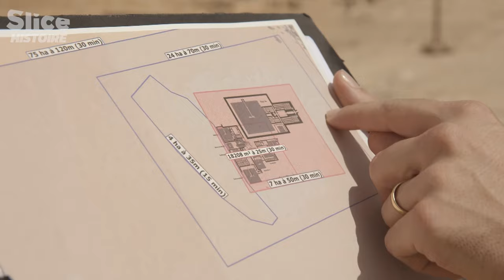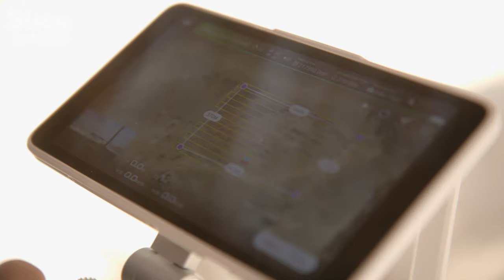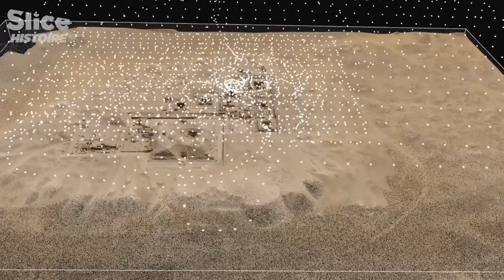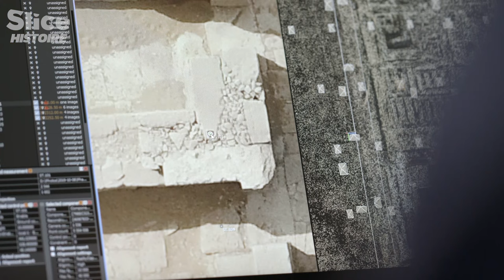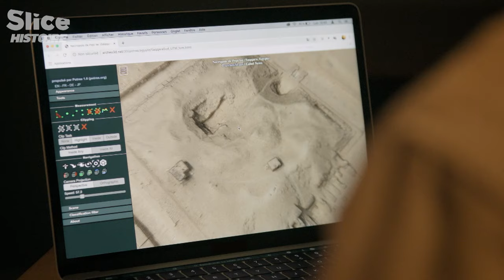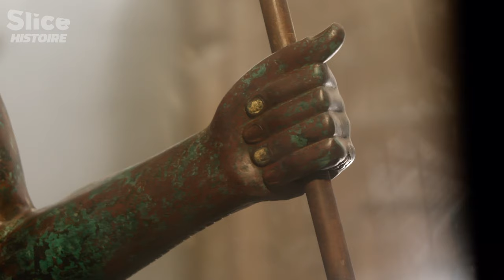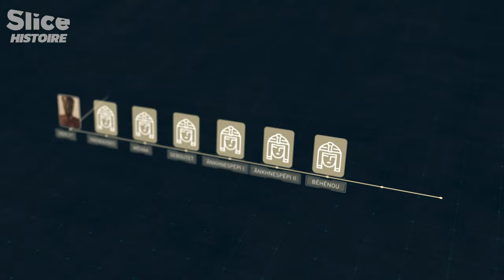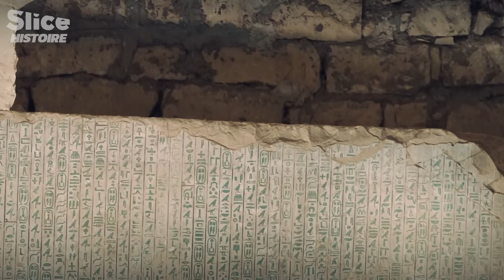Drones Dévoilent les Secrets Oubliés de l'Égypte Ancien | SLICE HISTOIRE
La photogrammétrie permet d’obtenir un modèle en 3 dimensions à partir de milliers de photos.

Pour la première fois les chercheurs vont réaliser cette méthode sur 40 hectares.
Une technique qui permet de découvrir de nouveaux indices, de mettre au jour les secrets du règne du pharaon Pépi Ier et de sa dynastie.

Documentaire : Saqqara, les mystérieux textes des pyramides
Réalisateur : Julien Balestier
Production : Label News